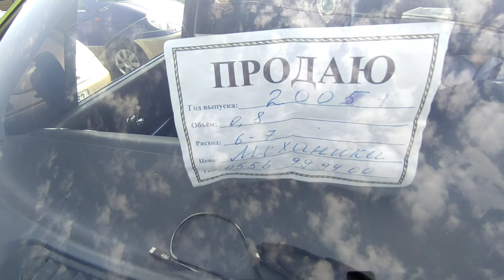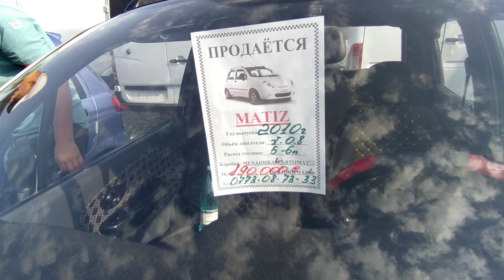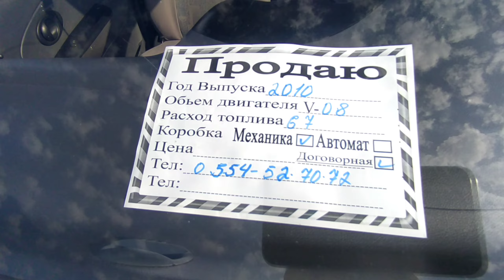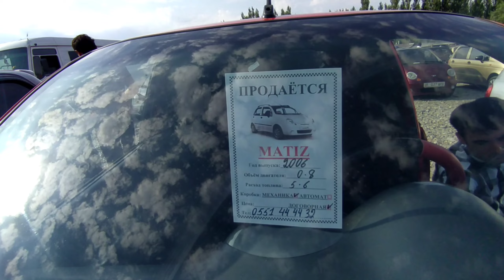Матиз баасын коройлучу | Ош машина базар